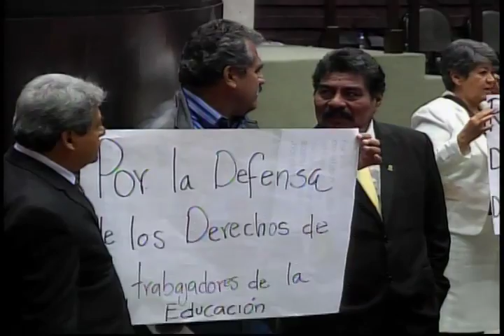Dip. Jorge de la Vega (PRD) - Ley General del Servicio Profesional Docente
El Dip. Jorge Federico de la Vega Membrillo (PRD) presenta el dictamen de la Comisión de Educación Pública y Servicios Educativos, refiriendo que la Comisión trazó una ruta de consultas y debates integrando a legisladores, autoridades educativas, al magisterio en sus diversas corrientes sindicales y especialistas, que aportaron diversos temas y puntos para fortalecer la reforma educativa y en particular a la Ley del Servicio Profesional Docente. Señala que se hará llegar al presidente de la Mesa Directiva un documento con modificaciones relacionadas con los derechos constitucionales de los trabajadores, a efecto de cumplir el proceso legislativo. Entre las cuales refiere que el artículo 4° de la Ley señala que existen rubros sobre la calidad de los docentes y sus nombramientos de base en servicio, el artículo 22 para fortalecer la certificación del docente en la plaza de base; el artículo 24 que refiere el tipo de perfil profesional del docente y las características que deberán tener y las que se deberán fortalecer durante periodos de inducción a efecto de garantizar el nombramiento definitivo. Señala las reformas al artículo 83 deberán defender los derechos del trabajador y garantizar sus derechos, pero también sus obligaciones durante el proceso para obtener una plaza. Señala que la evaluación debe ser contextualizada y no punitiva evitando con ello indicadores que sean no claros para el ingreso, permanencia y promoción de los docentes. Expone que el artículo 7 está relacionado con la Ley del INEE en cuanto a la necesaria transparencia en los procesos para el ingreso, permanencia y certificación de los docentes, y refiere una serie de modificaciones para dotar de mayores garantías al proceso de selección, profesionalización y certificación de las plazas. Finalmente, apunta una serie de adecuaciones a los artículos transitorios para dar certeza a lo que en su caso apruebe el pleno.